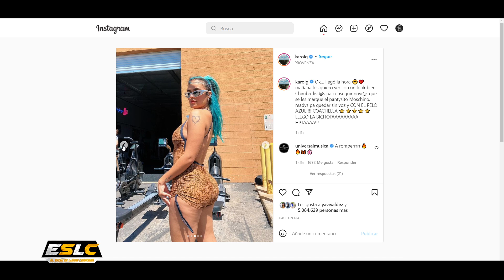ANUEL AA SE KILLA Y LE MANDA FUEGO A KAROL G Y PONE PUNTOS CLAROS (EL SHOW DE LUINNY)